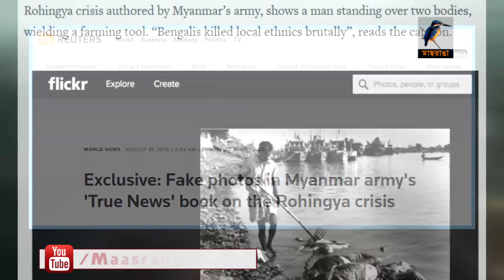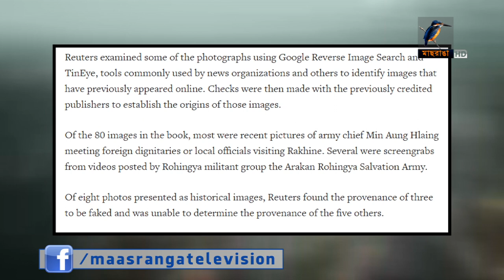মিথ্যা বলছে মিয়ানমার সেনাবাহিনী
রোহিঙ্গাদের ইস্যুতে মিথ্যাচার চালাচ্ছে মিয়ানমার সেনাবাহিনী। রয়টার্সের প্রতিবেদনে উঠে এসেছে এ তথ্য।